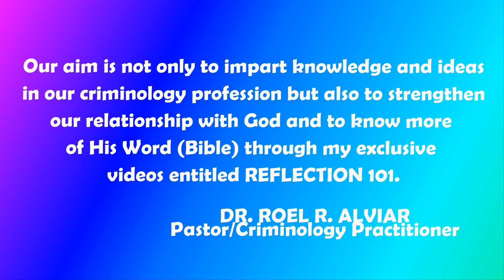REFLECTION 101 Fear the Lord and Serve Him (Joshua 24:14) Tagalog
This video aims to strengthen our relationship with GOD and to know more of His Word (The Bible). May you be blessed by hearing the Word of God through this video.
God bless!!!